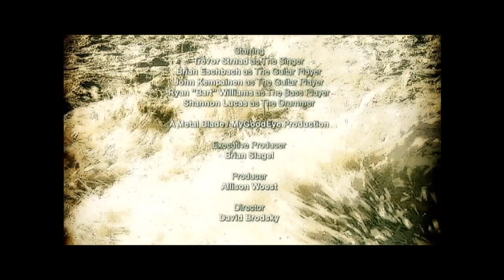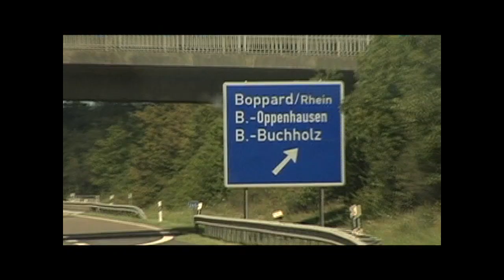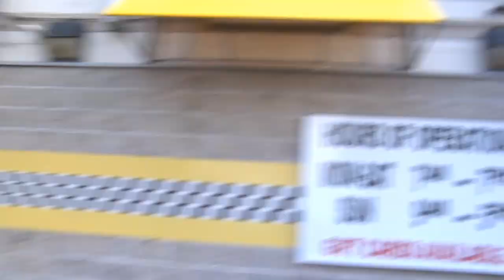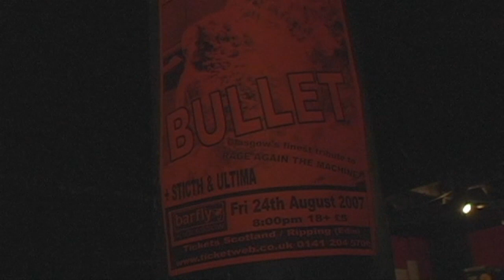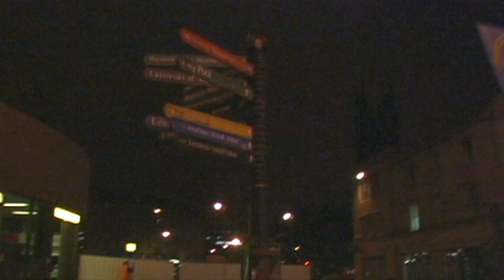The Black Dahlia Murder - Majesty" DVD 2 - Live Performances (OFFICIAL)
The Black Dahlia Murder live performing the following tracks from all over the world.

LIVE PERFORMANCES
Elder Misanthropy (00:00:00)
A Vulgar Picture (00:02:58)
I Worship Only What You Bleed (00:06:56)
What a Horrible Night to Have a Curse (00:09:05)
Statutory Ape (00:12:58)
Flies (00:16:55)
Everything Went Black (00:20:32)
I'm Charming (00:23:53)
Funeral Thirst (00:26:57)
Miasma (00:31:44)
Deathmask Divine (00:35:02)

MUSIC VIDEOS
Everything Went Black (00:39:14)
What a Horrible Night to Have a Curse (00:42:44)
A Vulgar Picture (00:46:47)
Statutory Ape (00:50:21)
Miasma (00:54:15)
Funeral Thirst (00:58:06)
Contagion (01:03:07)

OUTTAKES (01:06:37)